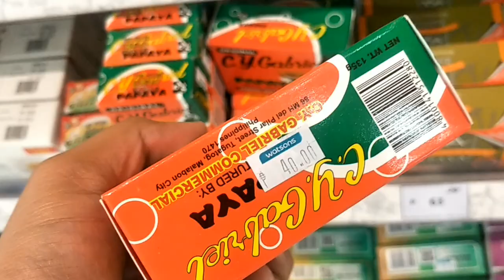MY KILI KILI ROUTINE! EFFECTIVE UNDERARM SKINCARE?! | IVY DIAZ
Hi, everyone! For today's video, i will be sharing with you my KILI KILI ROUTINE! ✨

Products Mentioned:
📍C.Y Gabriel Papaya Soap
    Watsons Price: P40.00
📍Luxe Organix Micro Foam Cleanser
    Watsons Price: P199.00
📍Luxe Organix Soothing Gel Aloe Vera
    Watsons Price: P219.00
📍Dove (Sensitive) Nourishing Cream
    Watsons Price:
📍Rechargeable Kemei KM-2530/Epilator Hair Removal

•LUXE ORGANIX NIACINAMIDE BRIGHTENING CLOUD SOAP!

•JOLLIBEE MUKBANG!

•OLAY WHITE RADIANCE NIACINAMIDE + VITAMIN C SUPER SERUM!

•ANSWERING QUESTIONS ABOUT LUXE ORGANIX SOOTHING GEL ALOE VERA!

•WHAT'S INSIDE MY KIKAY KIT!

•POND'S INSTABRIGHT UP CREAM (PINK CRUSH)

•AVON MAKE UP LOOK!

•POND'S MINERAL CLAY MASK, EFFECTIVE BA?!

•PAANO MAIIWASAN MAGKAROON NG PIMPLES?

•ALOE VERA FACIAL MASK, EFFECTIVE BA?!

•LUXE ORGANIX MICRO FOAM CLEANSER, EFFECTIVE BA?!

•DRUNK BLUSH MAKE UP LOOK

•LUXE ORGANIX SOOTHING GEL ALOE VERA ON HAIR, EFFECTIVE BA?!

•POND'S WHITE BEAUTY SERUM BURST CREAM, EFFECTIVE BA?!

•LUXE ORGANIX SOOTHING GEL ALOE VERA, EFFECTIVE BA?!

•PAANO MAGPAPUTI? BEST WHITENING PRODUCTS OF WATSONS!

•POND'S WHITE BEAUTY (SUPER CREAM)

•CARROT LOTION (4in1) ANTI-AGING FORMULA WITH WHITENING, MOISTURIZING, BODY CONCEALER AND SUNBLOCK

Camera: Oppo F7
Camera App: Vlog Snapcam
Microphone: Boya Lavalier
Lightning: 26' Tricolor Right Light
Thumbnail Editor: PicsArt and Phonto
Video Editor: KineMaster